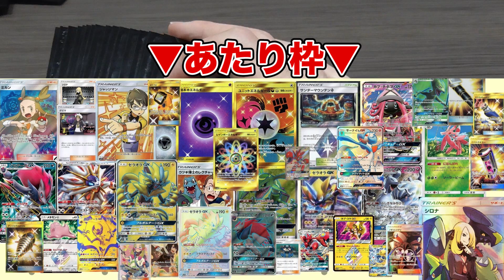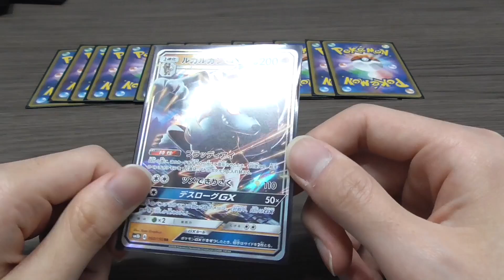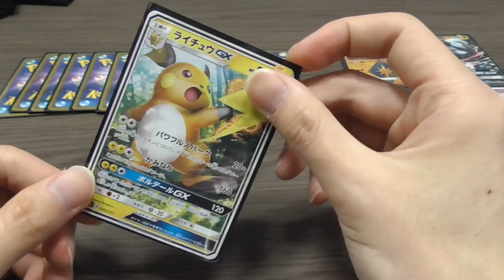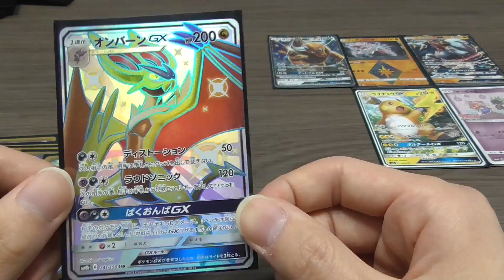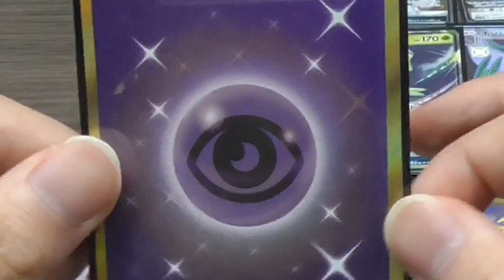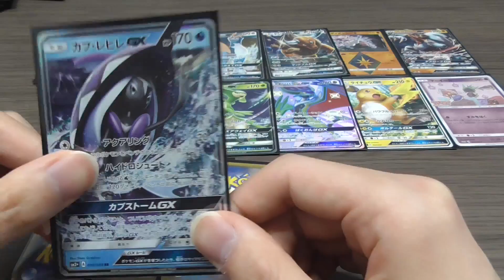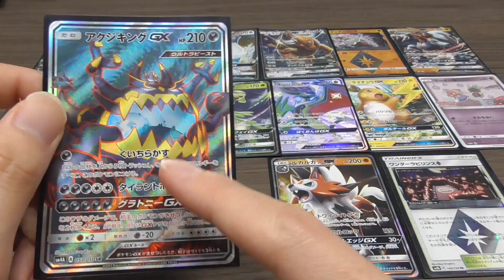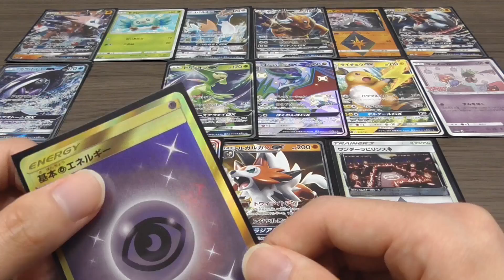【ポケカ】ウルトラシャイニー発売後のオリパ、ハズレも優良説。【開封動画】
シングル買いしたカードに限ってオリパで出る定期